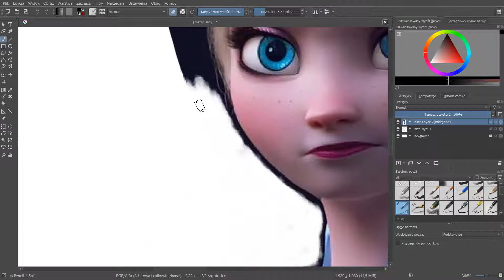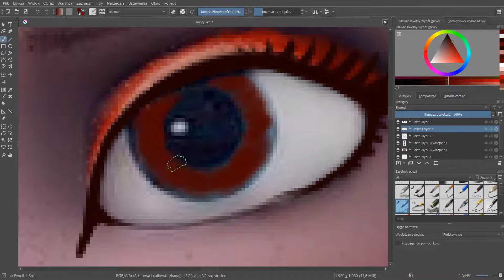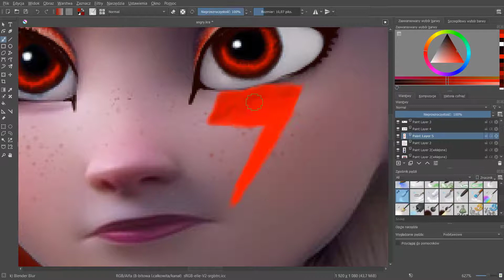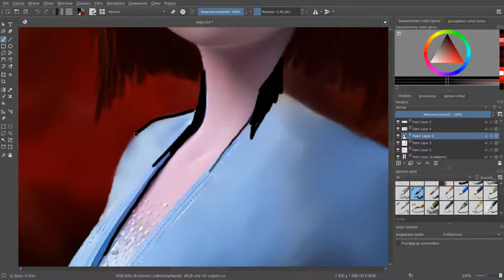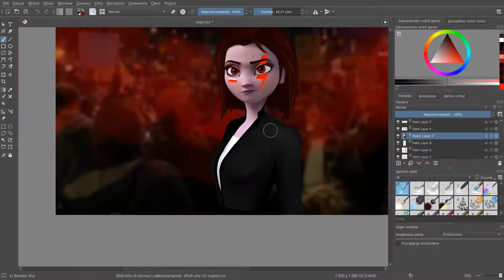Protest Kobiet || Women's Protest || Elsa Glow Up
We have a problem in Poland recently. Our government took away our rights. They have taken away women's rights to decide about our bodies and they want to force us to bear the dead children. Together, we must show that they cannot decide our bodies for us.